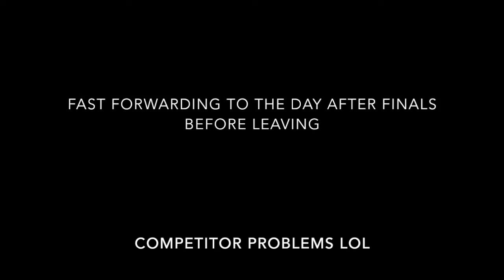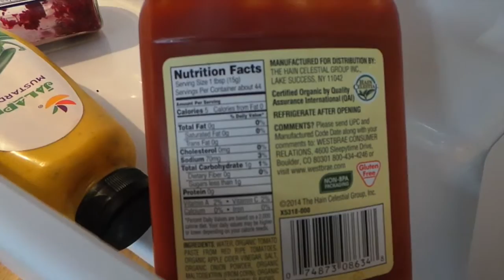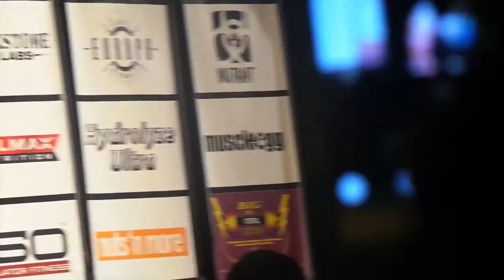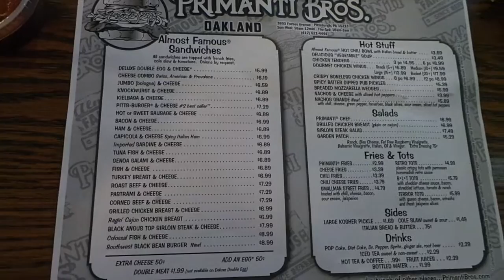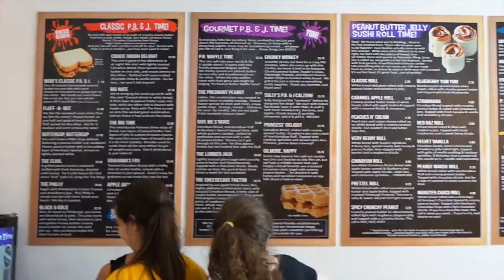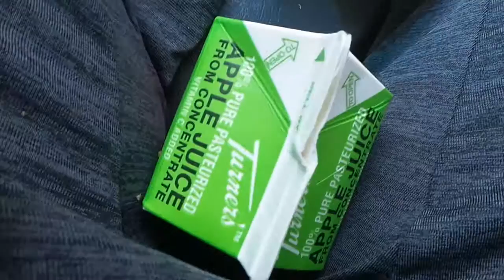2016 ifbb pittsburgh pro bikini mens physique with phil heath and kai greene guest posing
6 time ifbb champion matt acton competes in the 2016 pittsburgh pro and teammate adriana mungia competes in npc class A bikini. George brown was the mens physique champion and mr olympia, phil heath and kai greene guest posing. Then its off to FOOD TOWN